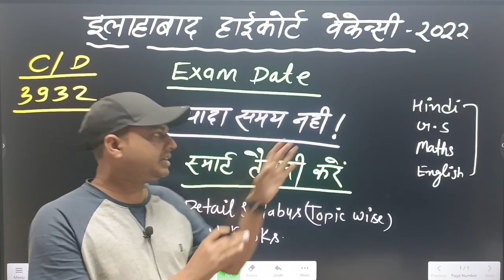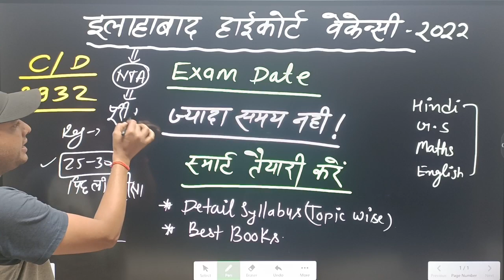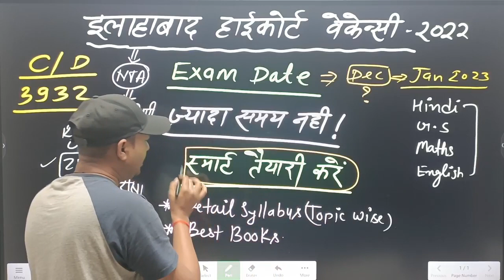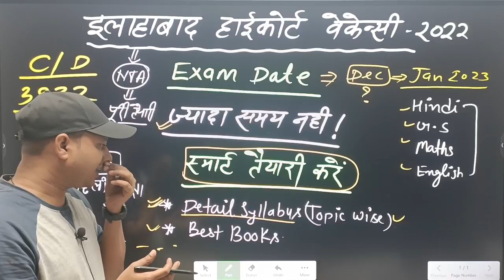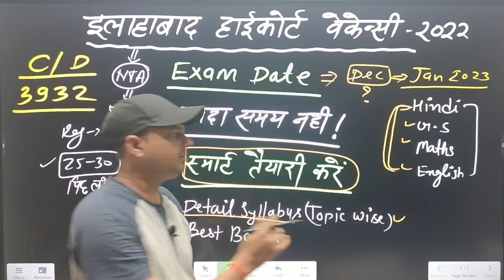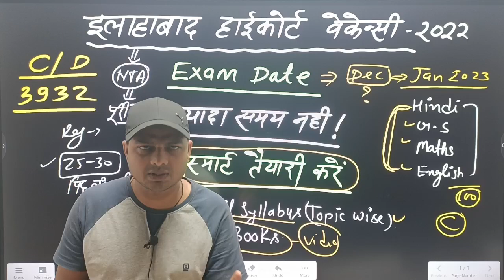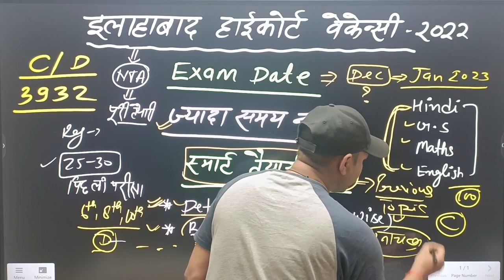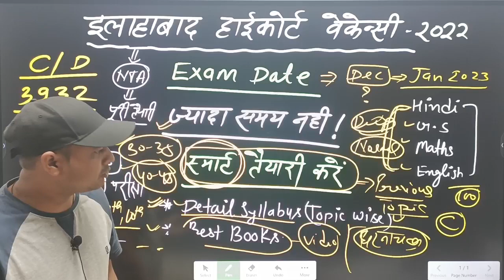allahabad high court vacancy exam date 2022 | allahabad high court group c d vacancy 2022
नमस्कार 🙏
इस वीडियो में इलाहाबाद हाईकोर्ट (ALLAHABAD HIGH COURT) ग्रुप C और D की EXAM DATE और स्मार्ट तैयारी कैसे करना हैं! इससे संबंधित जानकारी दी गयी हैं जो आपके लिये महत्वपूर्ण हैं 👍

Allahabad highcourt c d vacancy 2022
allahabad high court vacancy exam date
ahc exam date 2022
Allahabad highcourt c vacancy 2022
Allahabad highcourt d vacancy 2022
ahc group c vacancy 2022
ahc group c vacancy 2021
ahc group d vacancy 2022
ahc group c vacancy
high court allahabad new vacancy
allahabad high court group c d vacancy 2022
high court group c vacancy
high court group d vacancy
ahc group c syllabus
ahc group d syllabus
high court group c vacancy 2022
ahc group c and d vacancy 2022
ahc group c new vacancy
high court group c and d vacancy 2022

धन्यवाद 🙏
@Toppers 24